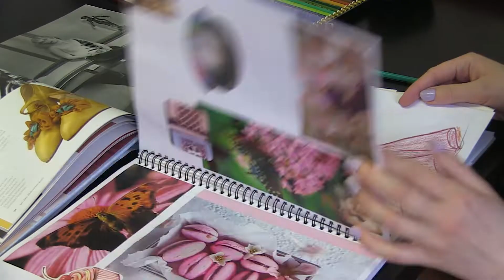Burleski on kiusoittelun taidetta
Heli Sippola (Darling Hellmaister) ja Kristiina Leppikorpi (Awe Obscura) muodostavat yhdessä burleskiduon. Heille burleski ei ole pelkkä harrastus vaan elämäntapa, jossa saa olla täysin oma itsensä.